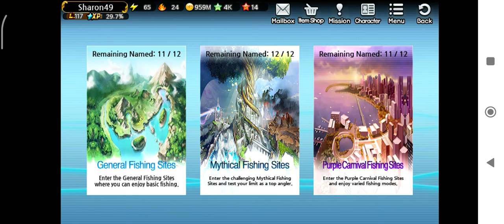Fishing Superstars: Albino Queen Siren - Named Fish Walt Veil Waterfall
Here we go guys welcome back in another episode of the Fishing Superstars Series. Here we are today in the Walt Veil Waterfall fishing site to catch its named fish called Albino Queen Siren. So guys i hope you enjoy this episode and i will catch you on the next one.